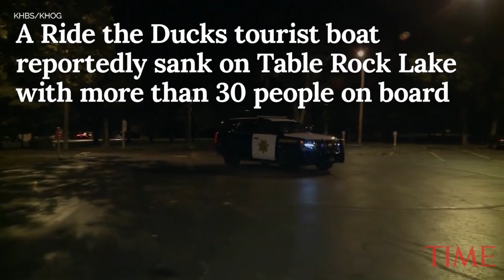At Least 11 People Have Died In A Tourist Boat Accident In Missouri, A Sheriff Says | TIME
At least 11 people, including children, died after a boat carrying tourists on a Missouri lake capsized and sank Thursday night, the local sheriff said.